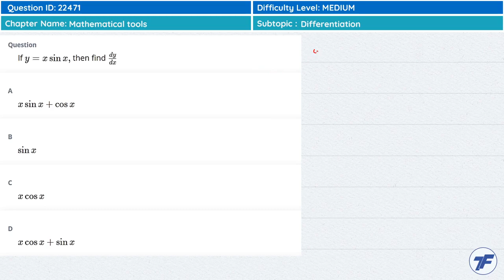Mathematical Tools- Important question